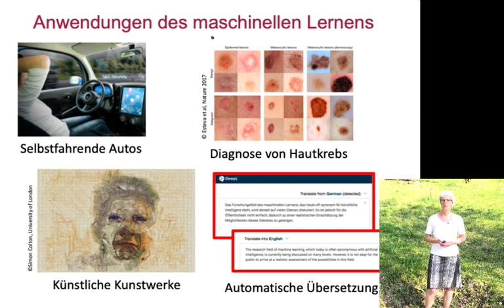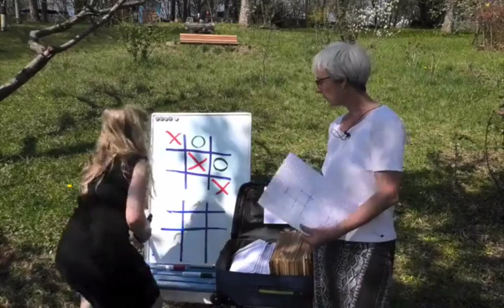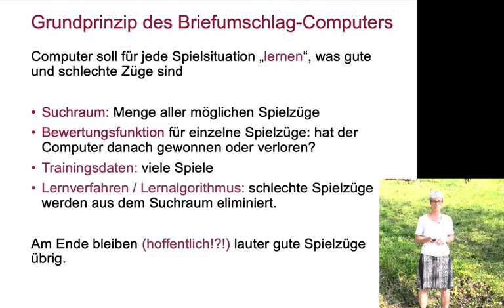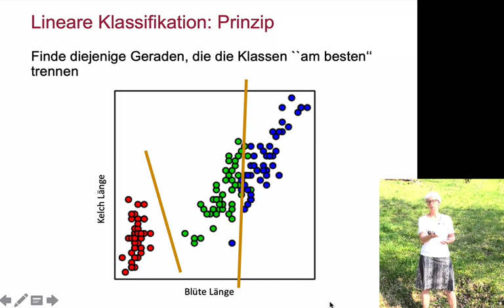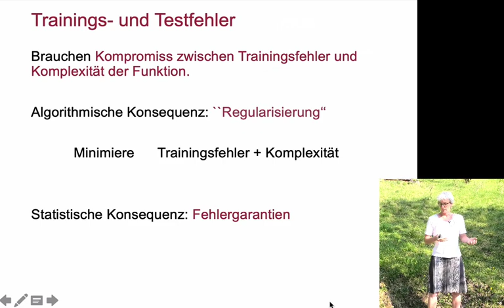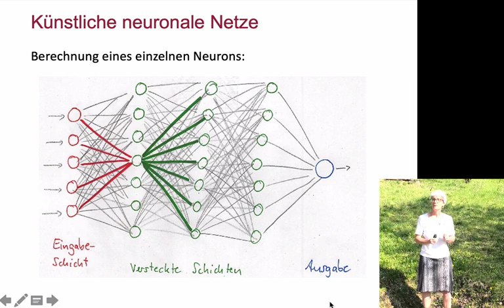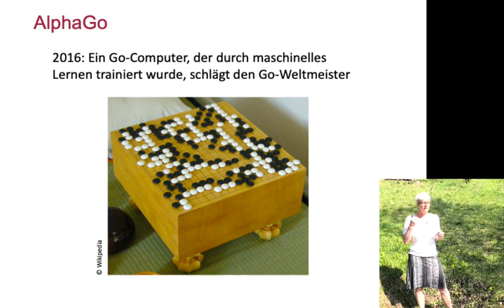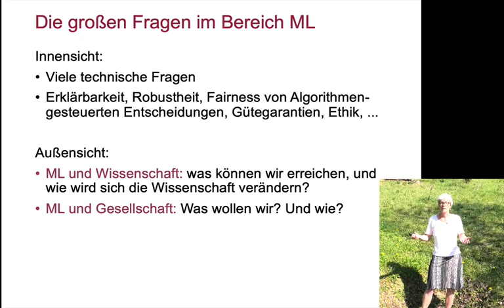Wie funktioniert maschinelles Lernen?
In diesem Video erkläre ich an vielen Beispielen, wie maschinelles Lernen funktioniert. Es richtet sich an ganz normale Leute, Vorwissen ist nicht erforderlich. Die ersten 20 min des Videos sind auch für Kinder ab 10 Jahren verständlich (z.B. Briefumschlag-Computer ab Minute 5 im Video). Das das ganze gibt es auch in Textform: